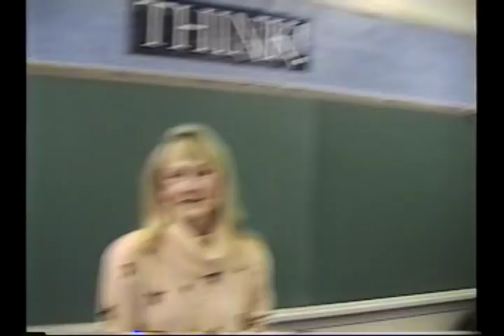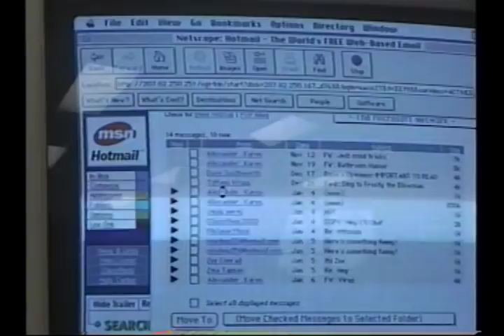Riverside High School (CLASS OF 1999 2000 2001) PART 03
PART 03 THE LAST
random video from Riverside high school in Painesville Ohio.
Class of 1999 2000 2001